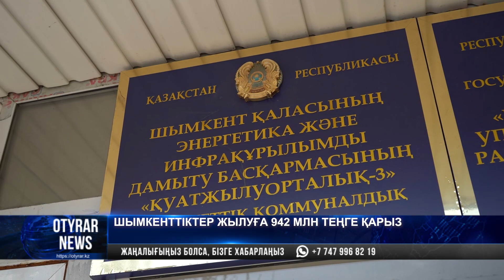Шымкенттіктер жылуға 942 млн теңге қарыз